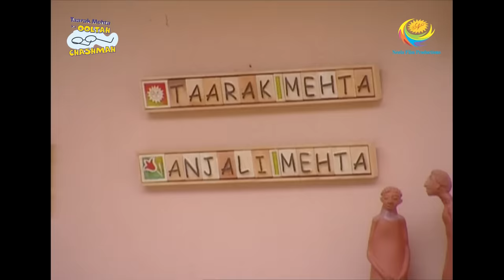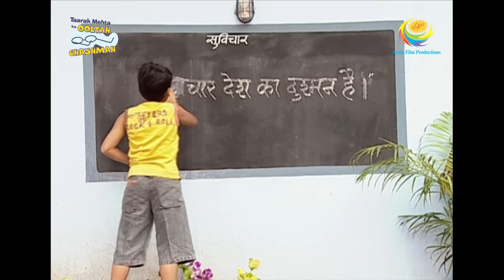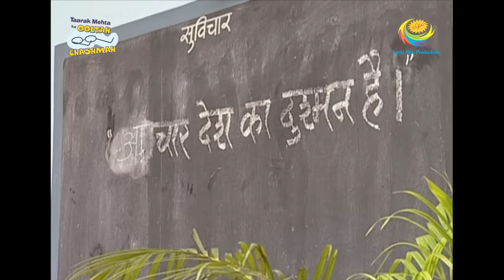Taarak Mehta Ka Ooltah Chashmah - Episode 19 - Full Episode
Episode 19 -
Jethalal his fed-up of Tapu's mischievous behavior and Baapuji's activities. He has to listen from everyone in the society. Nathu Kaka gives him a weird advice which can put him in danger.